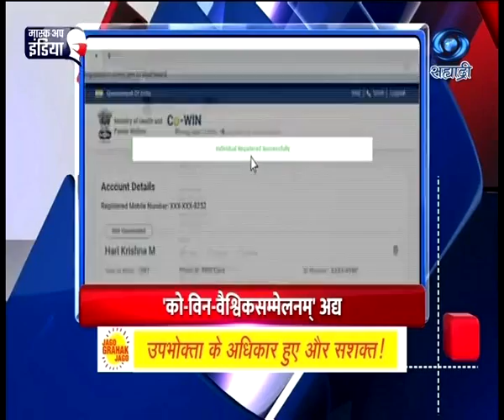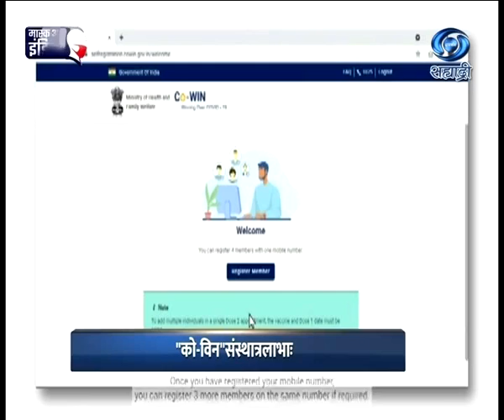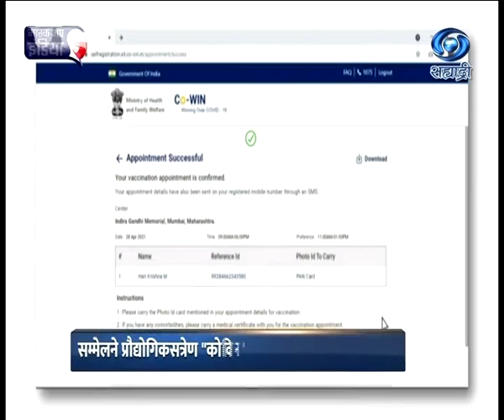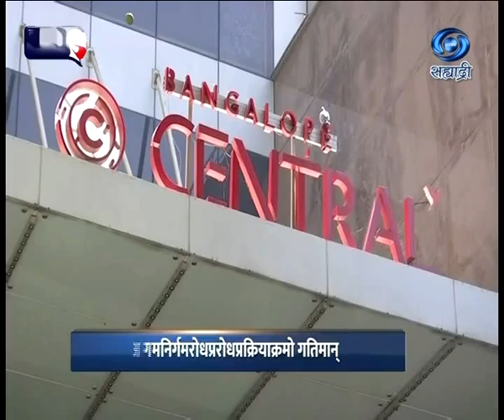Sanskrut News 05.07.2021